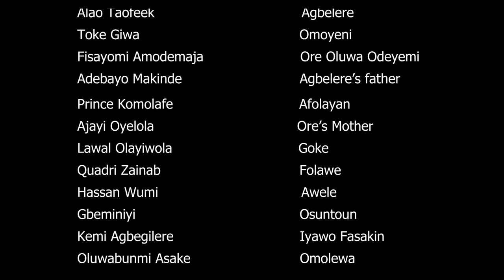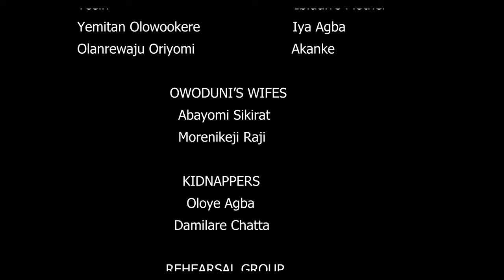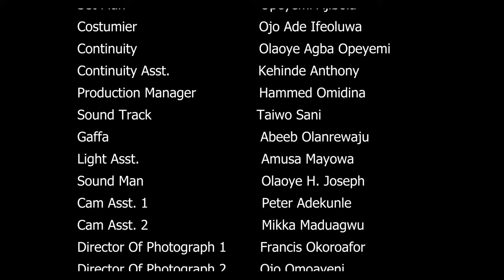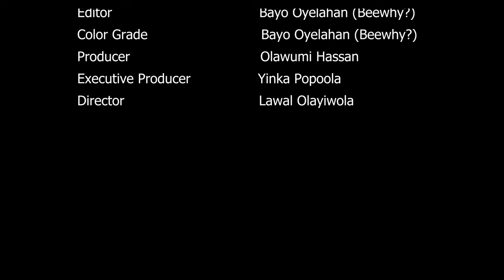Akeregbe Ep 11